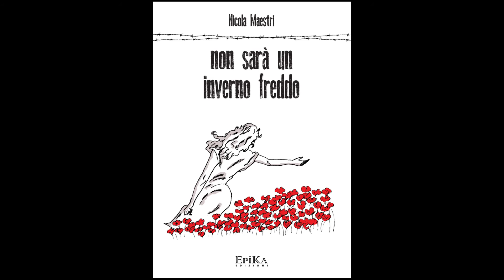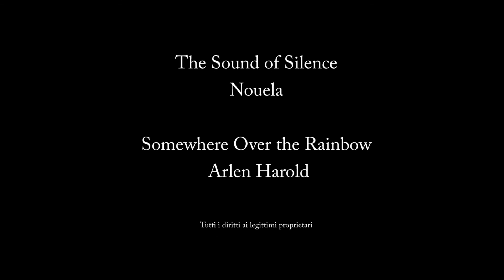Non sarà un inverno freddo Nicola Maestri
Olmo è poco più di un ragazzo, desidera la libertà e ama Clelia di un amore contrastato e struggente. A maggio del 1944, in piena occupazione nazista, decide di unirsi ai ribelli della Resistenza, sulle montagne al confine tra Parma e Reggio. Inizia così un viaggio che ci trasporta, attraverso quello che succederà da lì in poi, sulla superficie delle linee generali della Memoria. Ma la storia di Olmo spacca questa superficie e ci trascina a picco nella memoria personale, quella vera, quella che fa male. Viviamo con lui, respiriamo e speriamo con lui, soffriamo in un magico crescendo emotivo che tocca il profondo, fino a farci tremare, e chiedere ma come è potuto accadere. Perché il generoso Olmo che ama e combatte, viene fatto prigioniero e mandato a Mauthausen, nella perversione assoluta. Olmo cerca di sopravvivere, e mentre il suo corpo si consuma cerca di proteggere nella sua mente immagini di momenti felici: il camino di casa, i genitori, Clelia che non può avere ma che nessuno gli può impedire di amare, il suono di un’armonica, uno sguardo, un minuscolo gesto.
Dopo la liberazione torna a casa in un viaggio dove la sua debilitazione è così grande che le pagine del libro diventano pesanti, da sfogliare. Olmo è a casa, conta chi c'è, e chi non c'è più. La voglia di vivere fatica a ritornare, sono troppo soverchianti tutte le cose ha visto e vissuto. Ma Olmo è un eroe, e quello che fanno gli eroi è trasformare la propria tragedia in missione. Una missione che porterà avanti fino al suo novantesimo compleanno, e oltre, non cessando mai di raccontare, in prima persona, quello che è stato. Il testimone passa a noi, che dobbiamo liberarci dalla trappola dell’insensibilità.